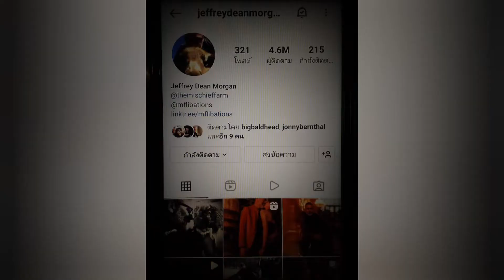negan / jeffrey dean morgan / no idea